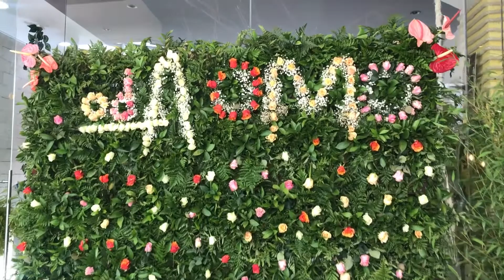Vlog!-ft OdAomo,Gikosh,Aoko Creative|MdeiziMakeup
Until next tutorial/review,
Peace,Love&Makeup
MdeiziMakeup